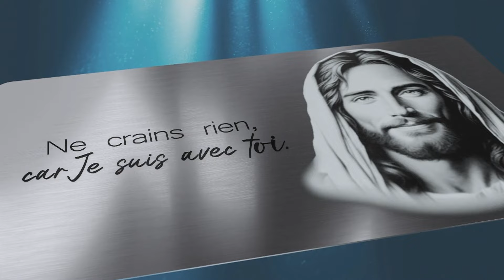La Victoire de l'Amour — Jeudi 25 juillet 2024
- Collaborateurs : Martin Larocque, Éloi Giard